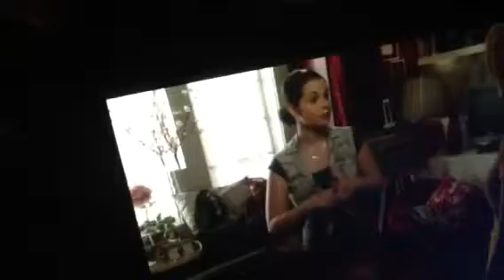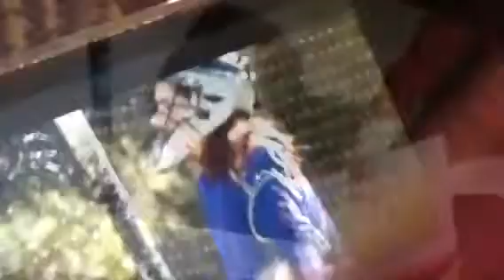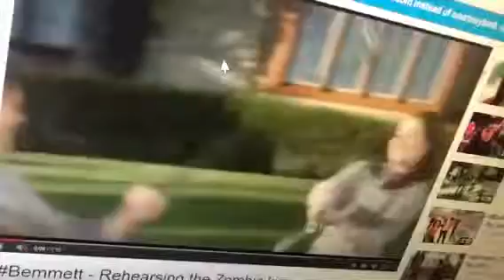Bay kennish //heart of a child